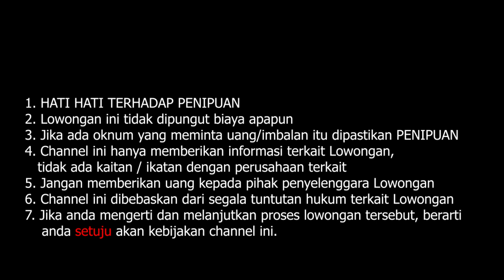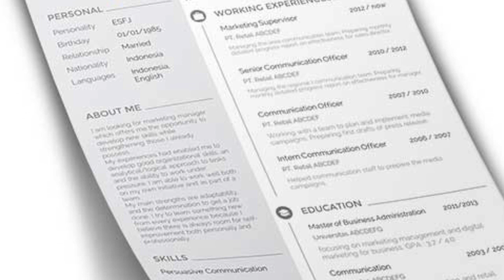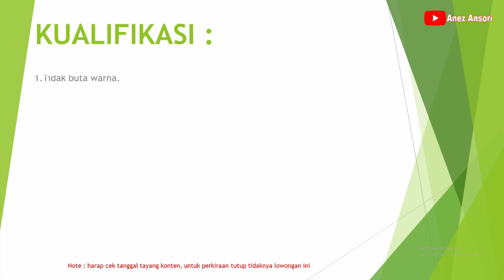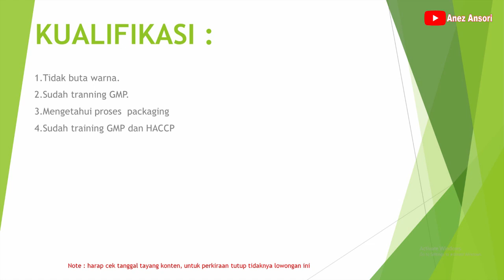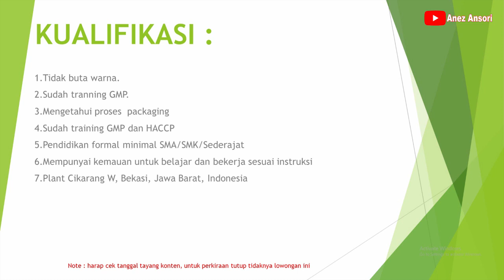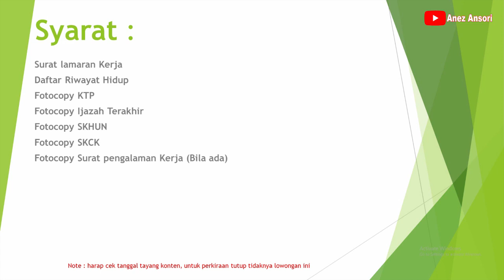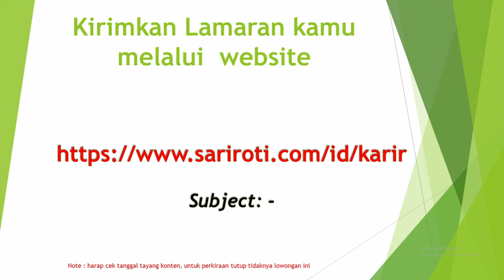LOWONGAN KERJA OPERATOR PACKING SB PABRIK ROTI SARI ROTI PT. NIPPON INDOSARI CORPINDO TBK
LOKER CIKARANG BEKASI
LOWONGAN OPERATOR PACKING SB
LOKASI : CIKARANG BEKASI
PT. NIPPON INDOSARI CORPINDO TBK
POSISI :  OPERATOR PACKING SB

*PERHATIAN :
1.  KAMI TIDAK BERTANGGUNG JAWAB ATAS SESUATU YANG NANTI TERJADI SECARA HUKUM, BAIK SI PELAMAR  ATAUPUN PERUSAHAAN YANG TERKAIT DALAM HAL PELAMARAN, PENERIMAAN DAN PERATURAN DARI PERUSAHAAN YANG BERSANGKUTAN.

2. BATAS WAKTU LOWONGAN KERJA SEPENUHNYA DITENTUKAN OLEH PERUSAHAAN YANG BERSANGKUTAN

3. KAMI DARI CHANNEL INI TIDAK ADA KETERKAITAN DENGAN PIHAK PERUSAHAAN DAN ATAU PIHAK PENYEDIA IKLAN.

cipt. : anez ansori
Artist  : anez ansori